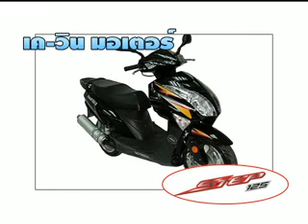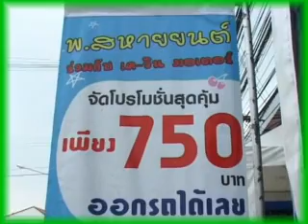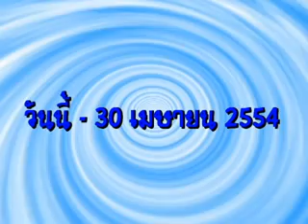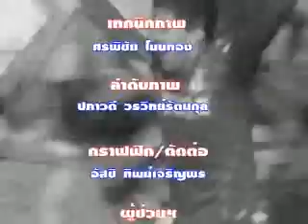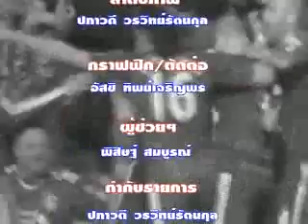สามแพร่งเทป6ตอน5วันที่16.4.54.flv